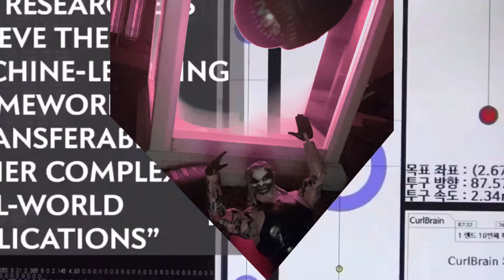Ultimate Warrior REPTILIAN GLITCH (2020 REPTILIANS)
Ultimate Melt Down @ 1:11 ... How Did this guy not notice this?
The Warrior Shoots Right into my router and fried my WiFi. I literally had to go get a new router after watching this. Strange coincidence or Ultimate Matrix Warrior...
AndrewBCole is CEO of BeatDownWrestling but has an ultimate war begun for wrestling supremacy in the matrix ? Warrior Ultimatum love or Hatem

You Make Terry Bollea look like Hulk Hogan's brother. No Warriors are left.